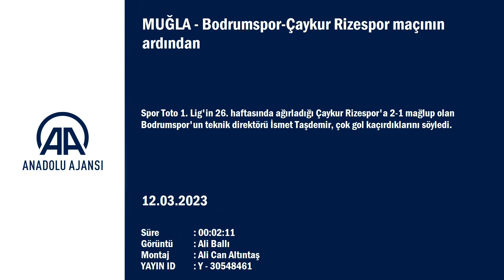İsmet Taşdemir, istifa protestosuna karşılık verdi!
GÖRÜNTÜ DÖKÜMÜ :
- Maç sonunda tribünde yaşanan arbede
- Bodrumspor'un teknik direktörü İsmet Taşdemir'in açıklamaları
- Çaykur Rizespor Teknik Direktörü Bülent Korkmaz'ın açıklamaları Bodrumspor-Çaykur Rizespor maçının ardından
- Bodrumspor Teknik Direktörü İsmet Taşdemir:
"Takımımız çoğu şeyi yapabilir, ama maalesef böyle maçta kaybedebilir. Oyuncularımızın sezon başından bu yana gösterdikleri performansla gurur duyuyorum"
- Çaykur Rizespor Teknik Direktörü Bülent Korkmaz:
"Oyunda çok gelgitler oldu. Hem bizim hem de onların lehine. Ama bu deplasmanda kazanmak önemliydi. İnşallah çıkışımıza devam edeceğiz"
MUĞLA (AA) - Spor Toto 1. Lig'in 26. haftasında ağırladığı Çaykur Rizespor'a 2-1 mağlup olan Bodrumspor'un teknik direktörü İsmet Taşdemir, çok gol kaçırdıklarını söyledi.
Taşdemir, maçın ardından düzenlenen basın toplantısında, hiç olmadık yerden iki tane gol yediklerini, iki maçta bu şekilde kaybetmenin çok üzücü olduğunu dile getirdi.
Takımın ligde bir ara ilk 2'ye oynar gibi bir hava olduğunu bunun da beklentiyi artırdığına işaret eden Taşdemir, "Ama bir gerçeğimiz var. Takımımız çoğu şeyi yapabilir, ama maalesef böyle maçta kaybedebilir. Oyuncularımızın sezon başından bu yana gösterdikleri performansla gurur duyuyorum. Duyamaya da devam edeceğim. Elimizden gelen mücadeleyi yaptık ama maalesef bugün de olmadı. Yine uzatmadan gelen bir golle mağlup olduk. Yapacak bir şeyimiz yok üzgünüz. Toparlamaya çalışacağız." diye konuştu.
Taşdemir, gazetecilerin maç sonunda taraftarın "İsmet istifa" sözlerine yönelik sorusu üzerine, "Taraftarlarımızın böyle sitemi olmasını normal karşılıyorum. Ters bir şeyde söyleyemiyorum. Ama bence hak ettiğimiz bir söylem değildi. Ama taraftar her zaman haklıdır." ifadesini kullandı.

- Bülent Korkmaz: "İnşallah çıkışımıza devam edeceğiz"

Çaykur Rizespor Teknik Direktörü Bülent Korkmaz da son dakikada gelen gollerle galibiyet elde ettikleri için mutlu olduklarını belirtti.
"Mağlup durumdayken Bodrumspor gibi bir takıma geriden gelip kendi evinde kazanmak önemliydi." diyen Korkmaz, "Oyunda çok gelgitler oldu. Hem bizim hem de onların lehine. Ama bu deplasmanda kazanmak önemliydi. İnşallah çıkışımıza devam edeceğiz. Oyuncularımızı tebrik ediyorum, kutluyorum." şeklinde konuştu.

- Maç sonunda tribünde arbede yaşandı
Öte yandan maçın ardından ev sahibi takım ile misafir takım taraftarları ve yöneticileri arasında kısa süreli ardebe yaşandı.

Arbede, polis ve güvenlik güçlerinin araya girmesiyle güçlükle yatıştırıldı.